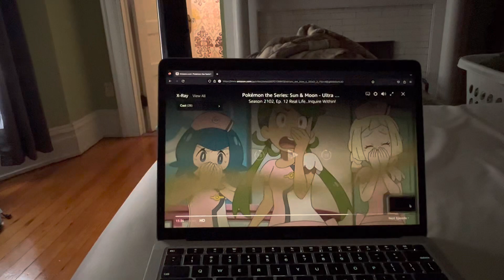Trying to screenshot from Amazon Prime via FireFox on macbook.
The image belongs to ShoPro